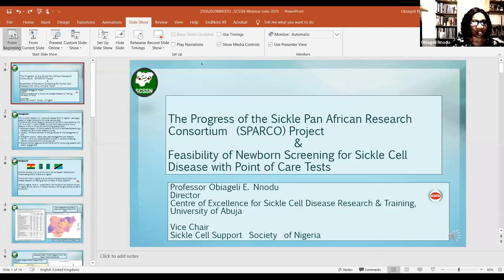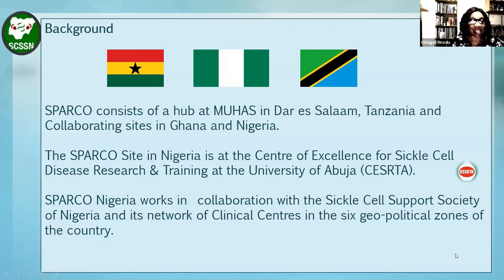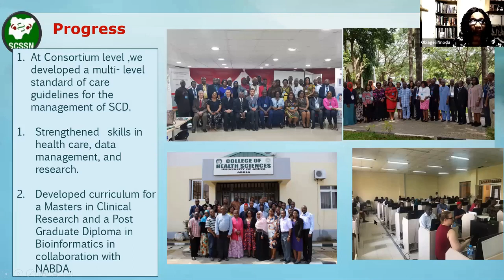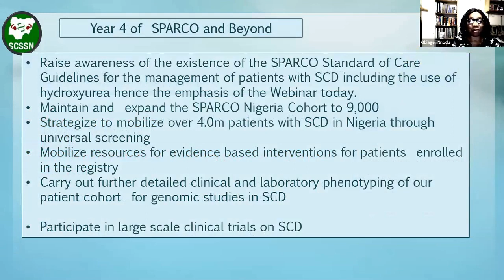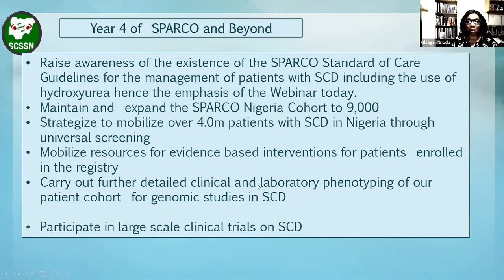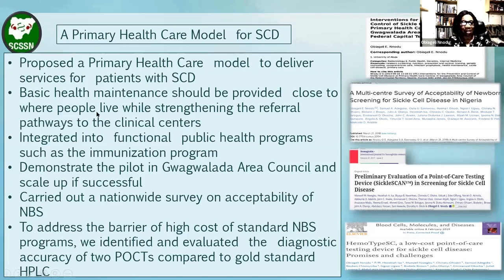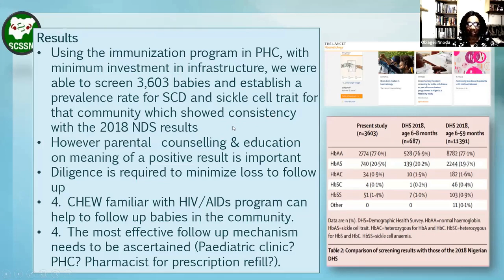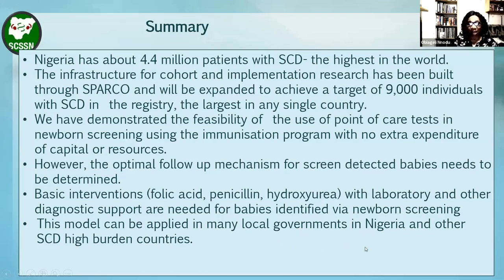Session 5: Obiageli Nnodu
2020 World Sickle Cell Day Celebration
Theme: Reducing the burden of Sickle Cell Disease in Nigeria - Utilising Evidence and the role of Stakeholders

Presented by: The Sickle Cell Support Society of Nigeria in collaboration with the Nigeria Society for Haematology and Blood Transfusion